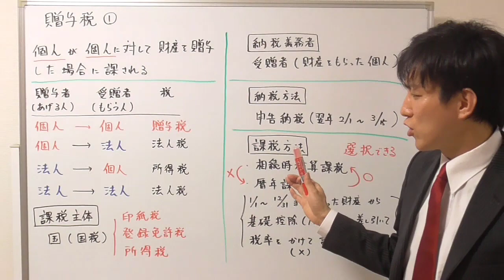【宅建：税その他】贈与税１：基本事項（暦年課税等）【宅建通信レトス】